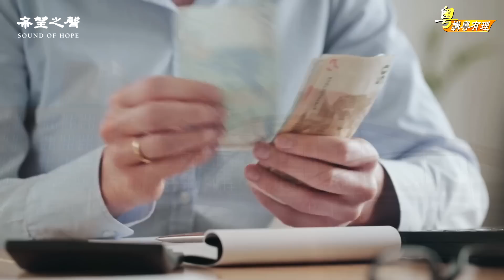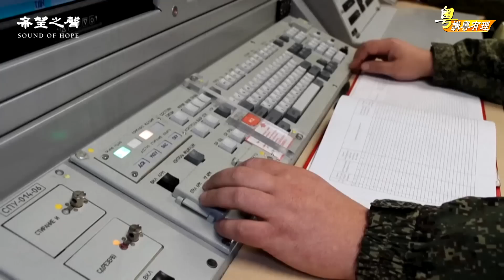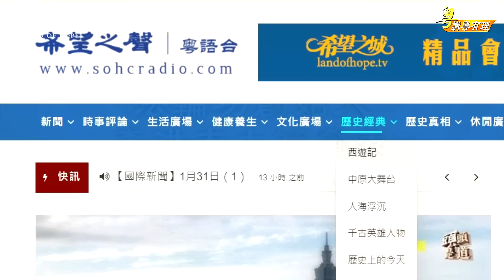烏克蘭將在春天與俄羅斯最大决戰; 末日時鐘祇剩90秒【希望之聲粵語-粵講粵有理】(中文字幕)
帝王夢之下 生靈塗炭【粵講粵有理】